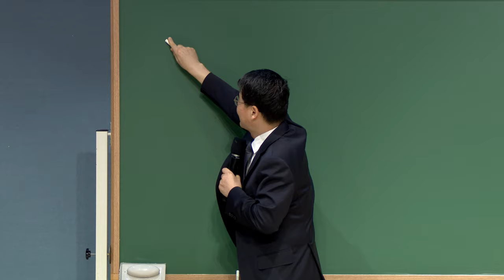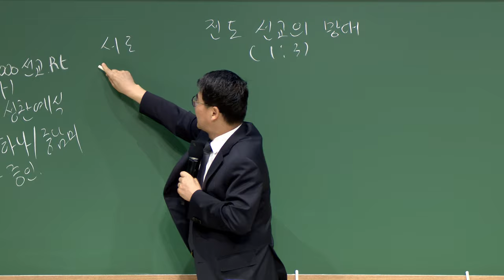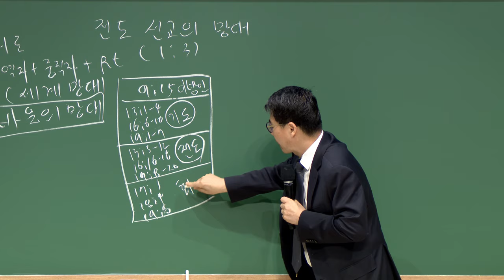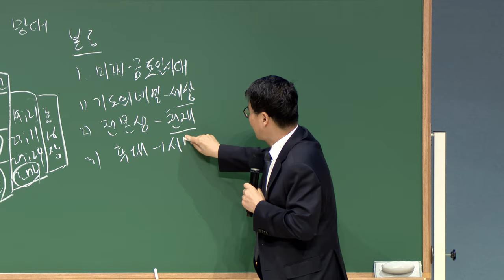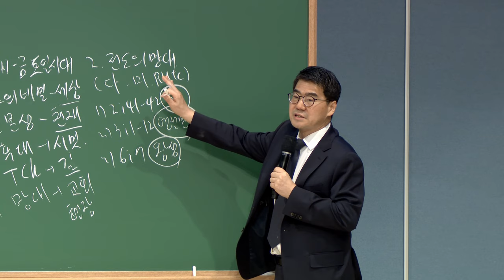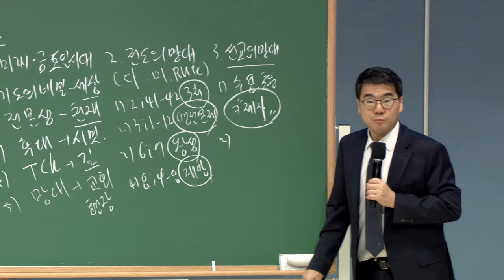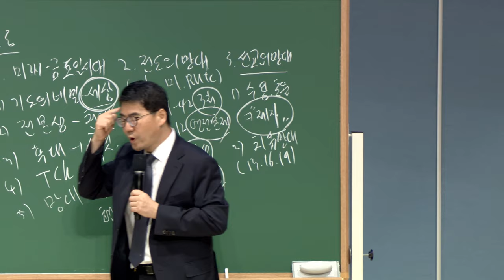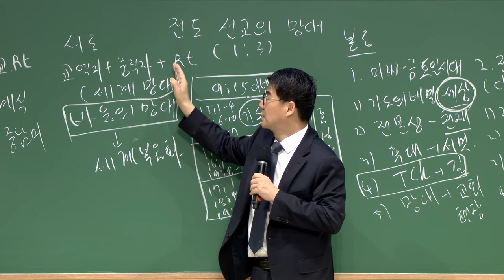20230407 대구하나교회 금요전도학교 (전도 선교의 망대를 세우자, 행1:3)